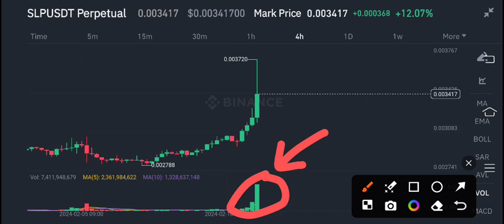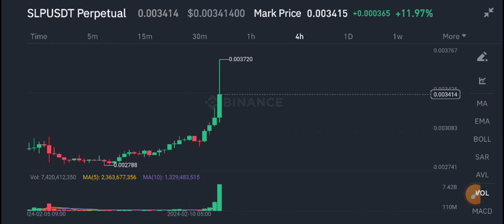SLP Price Today! SLP Price Prediction! Smooth love potion SLP News Today